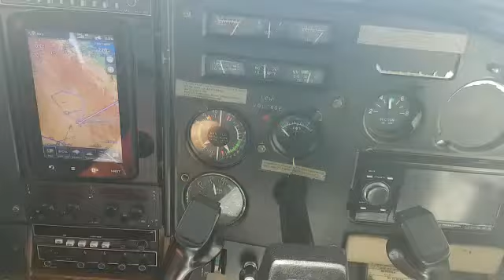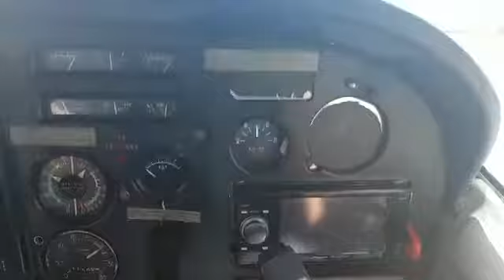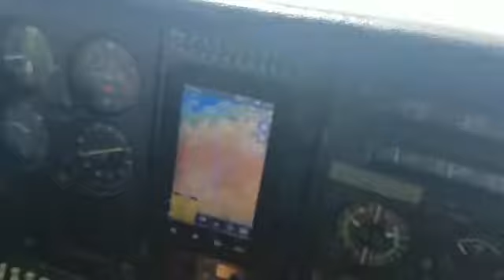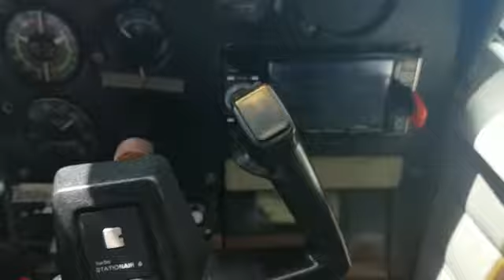Despegue de vuelo pericular en México